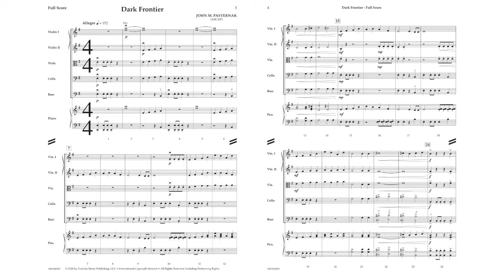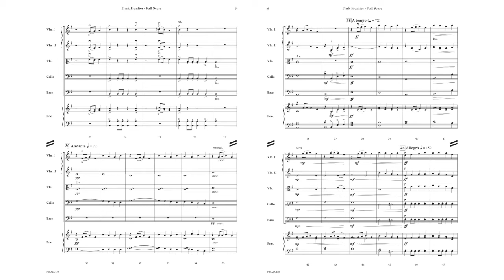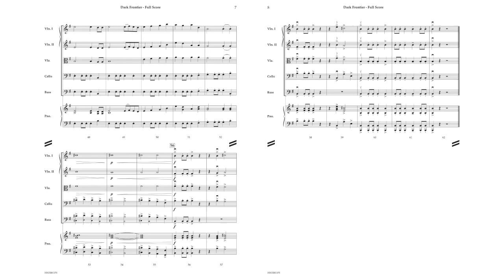Dark Frontier - John M. Pasternak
John’s unique harmonic ideas and use of ensemble color are on display in this new work for developing ensembles. Explore a dark frontier while reinforcing articulations and dynamic contrast. This one is sure to be an audience pleaser!